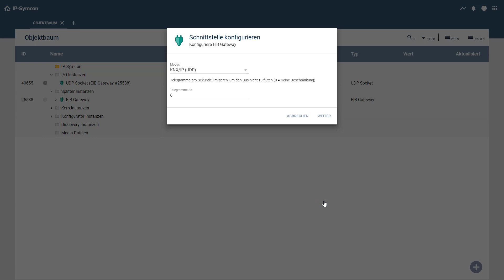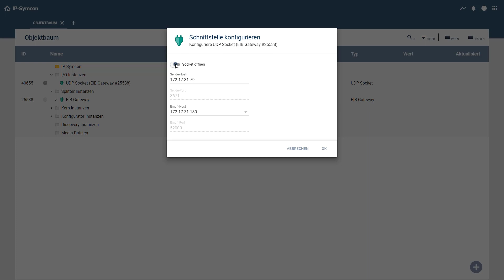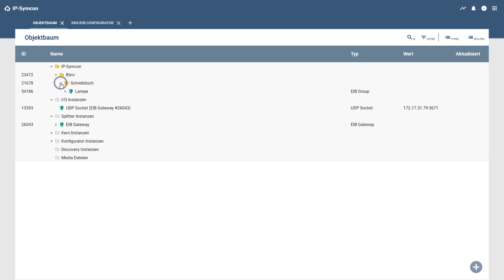In IP-Symcon ein KNX System einrichten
Wie richtet man ein KNX System in IP-Symcon ein. Dazu wird eine .esf-Datei aus einem OPC-Export eingelesen.